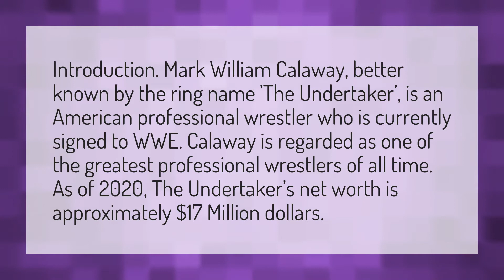How much is the undertaker worth?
Edge Returns • How much is the undertaker worth?